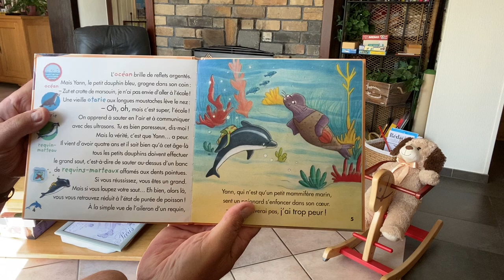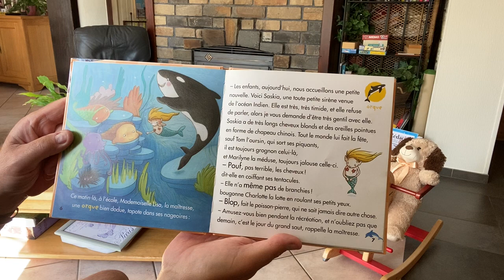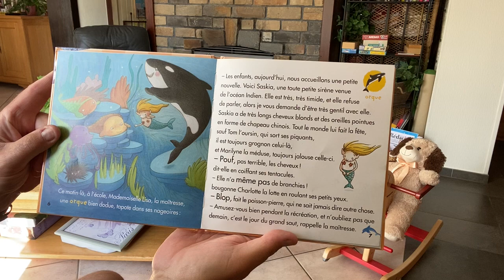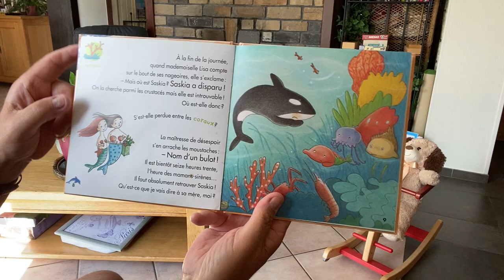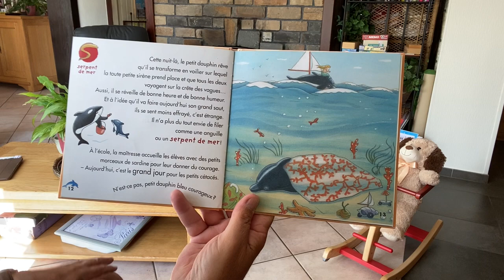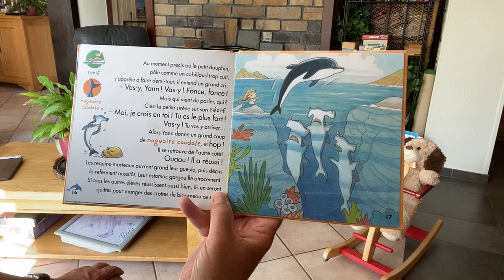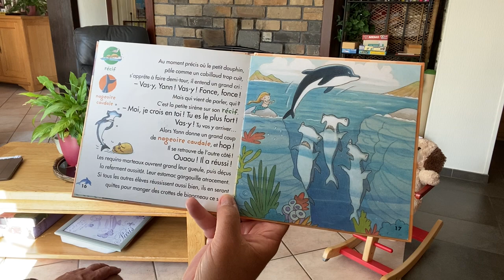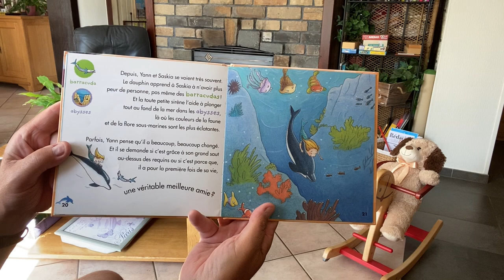96 Le grand saut du dauphin bleu